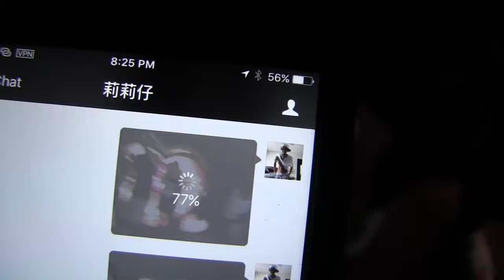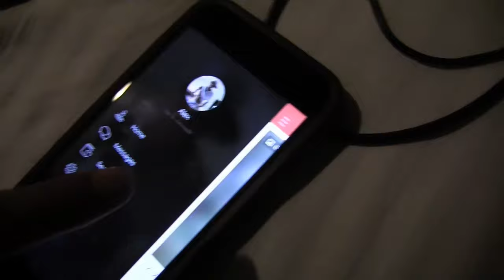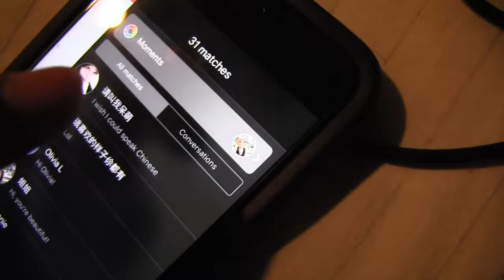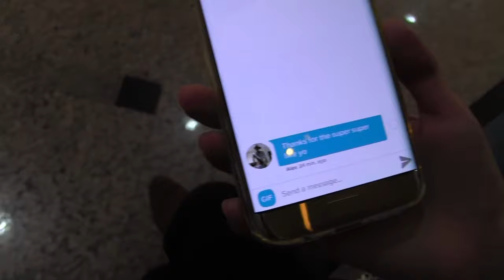Hong Kong Nightlife 2022 l Ultimate Hong Kong Travel Guide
Giving You The Best Of Hong Kong As We Explore the Hong Kong Nightlife; Partying In Lan Kwai Fong, Touring Through The City; Eating Hong Kong cuisines; trying out the best food the city has to offer! Riding the Hong Kong Ferris Wheel; looking over the skyline.